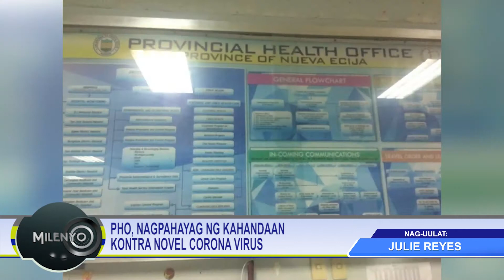PHO, NAGPAHAYAG NG KAHANDAAN KONTRA NOVEL CORONA VIRUS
Nagpahayag ng kahandaan ang Provincial Health Office o PHO sa ilalim ng Pamahalaang Panlalawigan laban sa novel coronavirus.

Ayon kay Doc Josie Garcia, hepe ng PHO, ang mga ospital ng Pamahalaang Panlalawigan ay may isolation room na may toilet at ante room na may lababo, rack at hamper katulad ng nakasaad sa Guidelines ng  DOH para maipatayo ang building.

Ilan din sa mga duties and responsibilities na tinutupad ng PHO ay ang establishment and maintenance of Rapid Response Team, pag aaral sa mga datos sa tulong ng Epedemiology Surveillance Units, mag verify ng mga impormasyon at ipasa ito sa DOH R-lll, mag refer agad ng patient for treatment at masigurong gumagana ang surveillance preparedness at response systems ng lalawigan.

Kamakailan lamang, ay dumalo ang Provincial Health Office o PHO sa pulong na pinangunahan ng Department of Health Region lll o DOH R3 sa San Fernando, Pampanga kamakailan upang maitakda ang mga panuntunan kontra Novel Corona Virus o NCoV na nagtala na ng 426 na namatay simula noong ito ay naging sanhi ng pagkakasakit ng mga tao sa China noong 2019.

Samantala, may 29 na kaso ng Persons Under Investigation o PUI patungkol sa NCoV sa Pilipinas at hinintay ang resulta ng kanilang confirmatory tests. Ang PUI na binawian ng buhay sa San Lazaro Hospital, ay isang lalaking Chinese National, na 44 years old na naghihintay pa sana ng confirmatory test result. Ang kanyang female Chinese companion naman, 38 years old ay kasalukuyan pang ginagamot.

Maliban sa ubo, sipon, lagnat, pamamaga ng lalamunan, pwedeng masakit din ang kalamnan ng mga may NCoV.

Nananawagan ang PHO na magpakonsulta agad ang may sakit para hindi makahawa, matukoy kung ano ang sakit at malapatan ng lunas agad. Dagdag ni Doc Garcia ang kanilang hanay ay patuloy na pinalalakas ang kanilang kakayahan sa pagtupad ng tungkulin lalo na at may banta ng nakamamatay na NCoV.